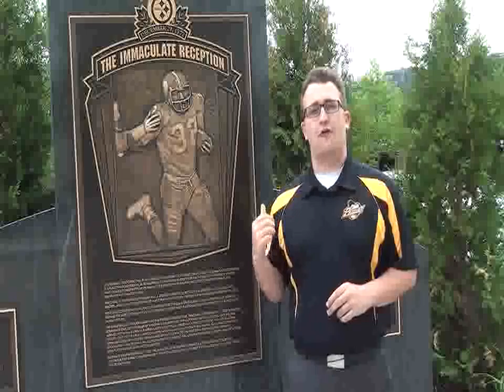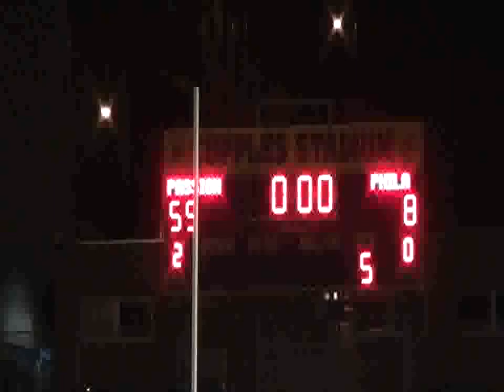Heart of the Passion: Pittsburgh Passion Football Show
"Heart of the Passion" 2015 with highlights from Toledo, Philly, and NY games. As seen on Root Sports!